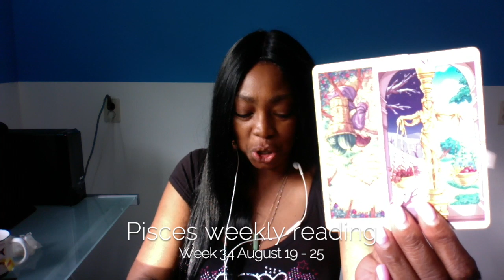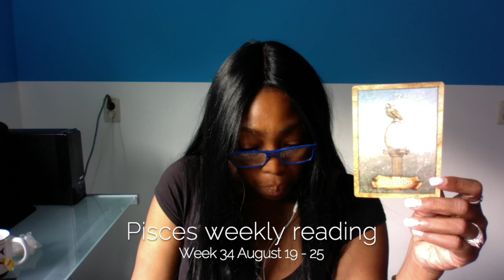Pisces Psychic Weekly Reading | August 19 - 25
Pisces Psychic#Weekly Reading August 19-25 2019 lets you find out what the fourth week of August has to offer you Pisces signs. I use a combination of my gift, tarot cards, numerology and astrology to provide weekly psychic energy vibration readings for all Zodiac Signs.

Kathye